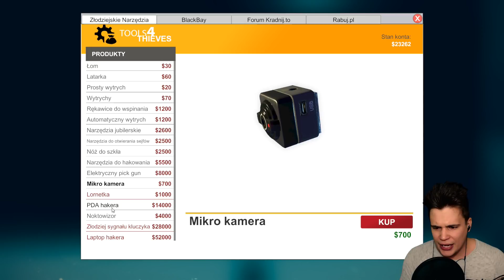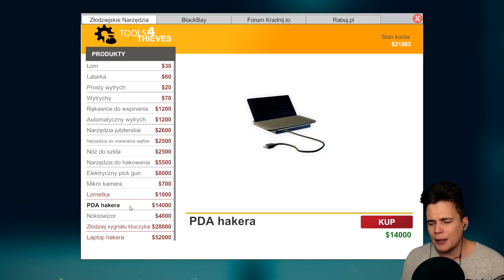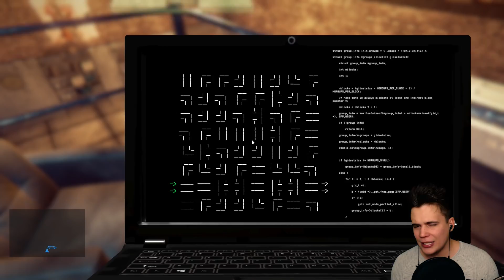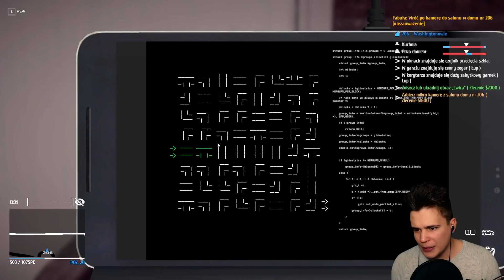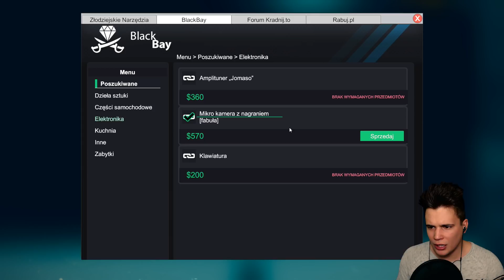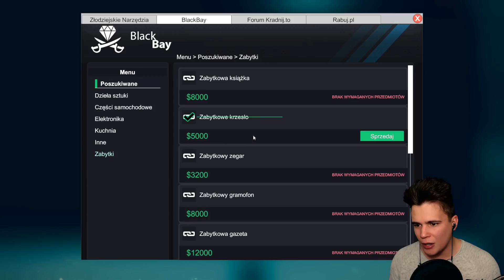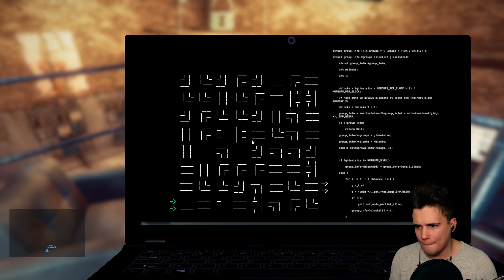PODGLĄDAMY LUDZI! ( ͡° ͜ʖ ͡°) - Thief Simulator #8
🤑 1 łapa w górę to 2💲 po Waszej stronie! 🤑